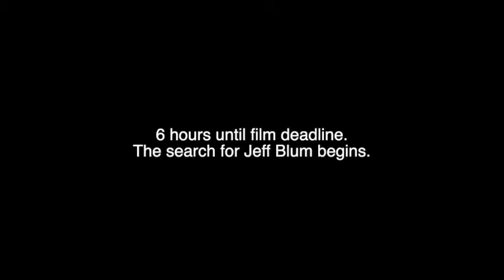I need Jeff Blum - SNLF 26 (Western)